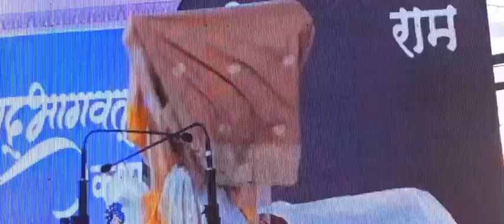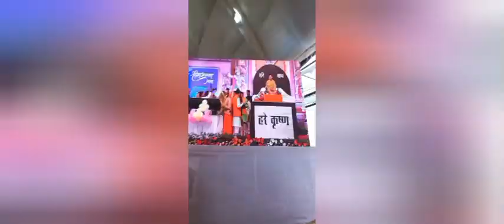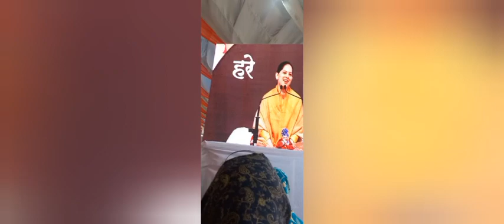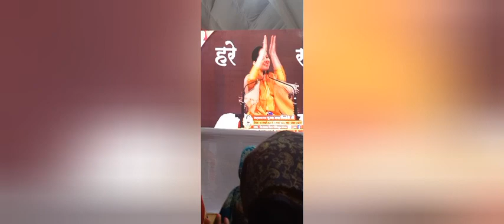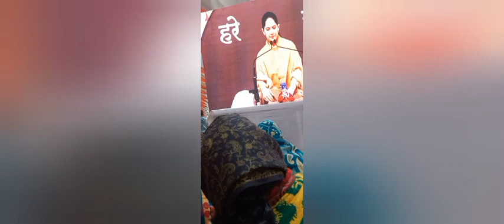jaya kishori ji के मुख से भागवत कथा सुनकर मन को बहुत खुशी मिली nisha bhopal vlogger